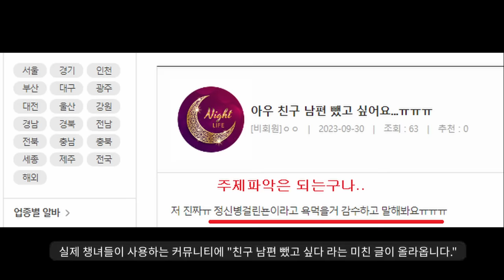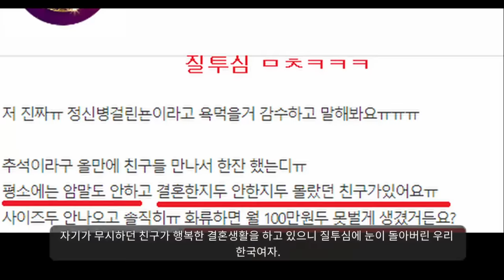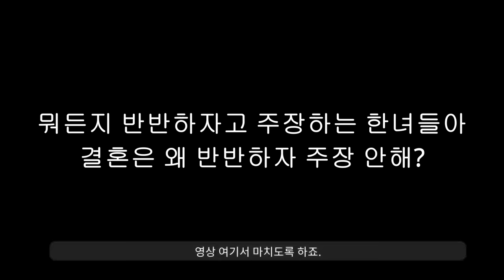박대............. "여초커뮤니티 뒤집어진ㅋ"